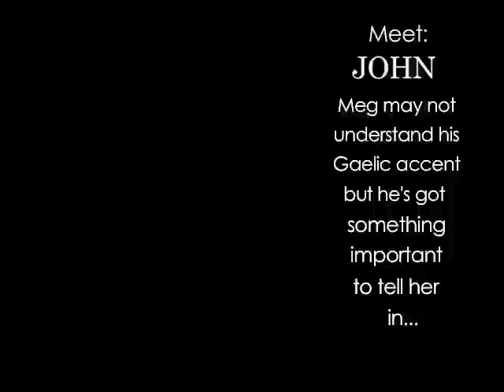A "MEG - HEAD" BLAST : MEET JOHN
John is a bartender in Season 2 of "MEG RAMSEY." Yeah, Meg will NEED a drink. And to check out Season 1, go